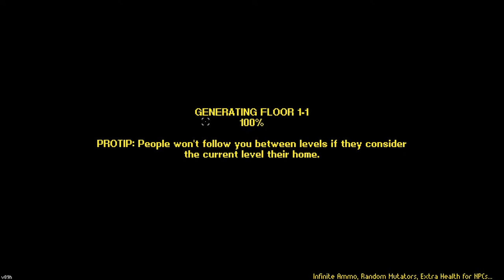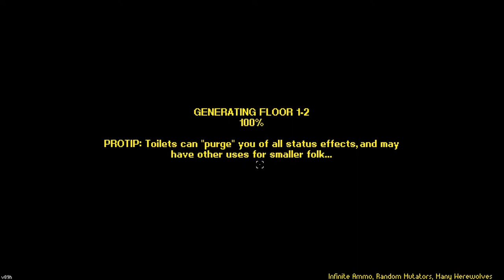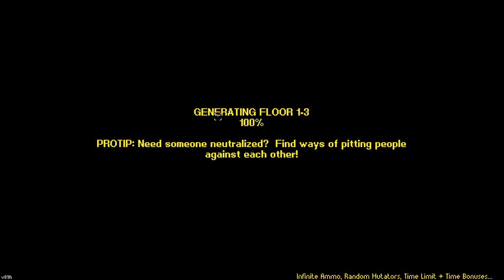2D GTA RPG Super Fun Soldier Unlimited Ammo - Street of Rogue